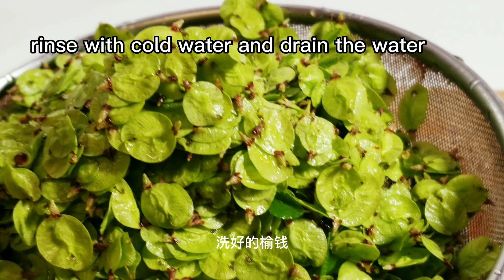Elm tree blossom pancake